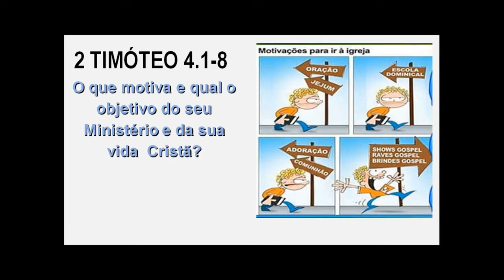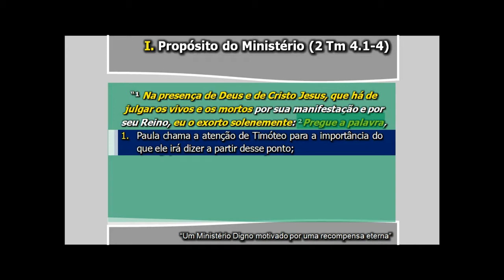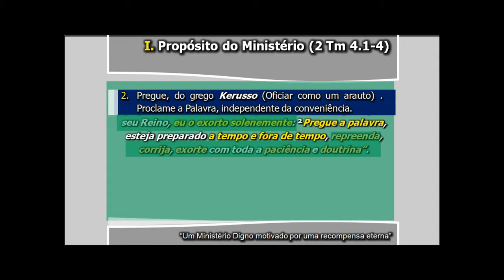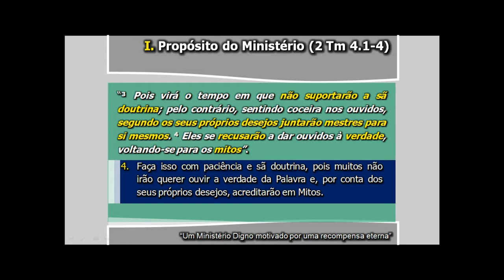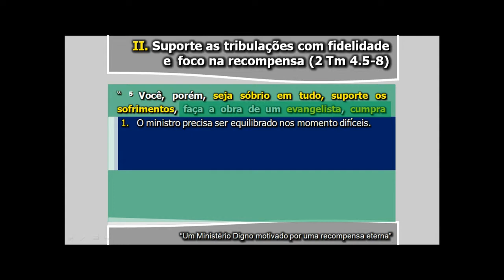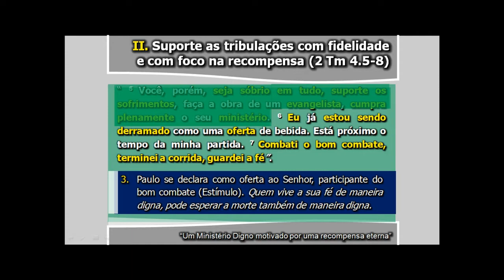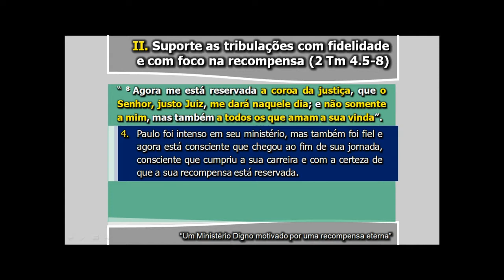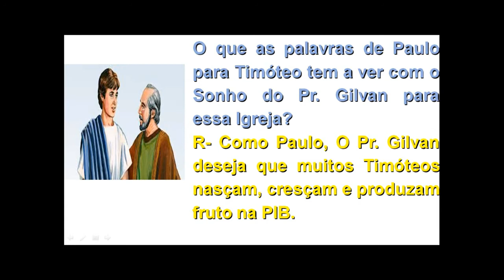Sermão Vespertino de Domingo - 10/02/2019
Sermão pregado pelo pastor Gildásio Rego.